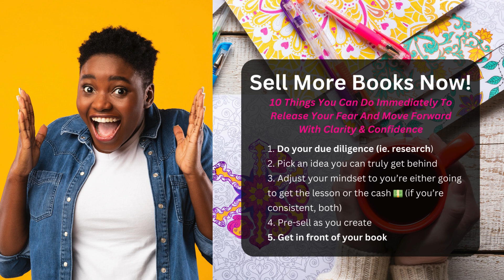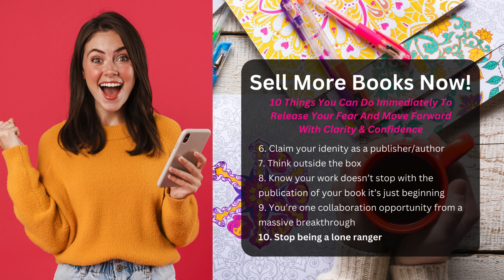Worried Your Book Won't Sell? 10 Things You Can Do Immediately To Stimulate Sales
Boost your coloring book and planner sales on Amazon KDP with these 10 proven strategies! Perfect for coloring book creators, digital planner designers, and activity book authors looking to increase their passive income through self-publishing.

Timestamps:
0:00 Introduction
1:35 Strategy 1: Do your due diligence
3:49 Strategy 2: Pick an idea you can get behind
7:33 Strategy 3: Adjust your mindset
12:22 Strategy 4: Pre-sell as you create
16:40 Strategy 5: Get in front of your book
17:49 Strategy 6: Claim your identity as a publisher/author
21:54 Strategy 7: Think outside the box
27:10 Strategy 8: Know your work doesn't stop with the publication of your book
28:28 Strategy 9: You're one collaboration opportunity from a massive breakthrough
31:57 Strategy 10: Stop being a lone ranger

Key topics covered:
• Niche research for low-content books
• Overcoming publishing challenges
• Book marketing tips for self-publishers
• Pre-sales strategies for authors
• Building author confidence

Want to get your coloring book or planner idea out of your head and into your hands in 30 days or less?

In Episode 60 of the Coloring Book Creator Podcast, we dive deep into common fears surrounding the creation and sales potential of your coloring books, planners, and journals. In this video, I share 10 actionable strategies to help you release those fears and move forward with clarity and confidence.

Whether you're brainstorming your first book or trying to improve sales on existing titles, these insights will guide you toward success.

Key Takeaways:
1. Conduct Thorough Research:
Understand the market demand before you create your book. Just because a subject has been covered doesn't mean there isn't room for your unique perspective.

2. Align with Your Passion:
Choose a book topic that you are genuinely interested in, as it will require a significant amount of your time and energy to bring to life.

3. Mindset Adjustment:
Prepare to learn from the process regardless of the outcome. Challenges will arise, but persistence will teach you invaluable lessons.

4. Pre-Sell Your Book:
Start marketing your book before it’s complete. This approach not only validates your idea but also generates early interest and potential sales.

5. Leverage Community and Collaboration:
Engage with communities and collaborate with others to expand your reach and credibility. Shared interests can lead to powerful partnerships and opportunities.

Episode Highlights:
- Discussion on the importance of market research and finding a niche within popular genres.

- Tips for mentally preparing for the hurdles of book creation and sales.

- Strategies for pre-selling and marketing your book early in the creation process to gauge interest and secure early buyers.

- Importance of community support and collaboration in spreading the word and enhancing your book’s success.

Listen and Engage:
Tune in to learn how to navigate the fears of book creation and sales with strategic actions that can lead to success.

Additional Resources:
👉 Access to a free audio course to help validate your coloring book ideas

👉 038: After The Rain with Surface Pattern Designer & Illustrator Now Coloring Book Creator Lisa Dolson

👉 051: You’re Leaving Money On The Table If You Aren’t Doing This

👉 047: 10 Steps to Pre-Launch Your Book (Without Ads or Being on Social Media All Day)

👉 Bonus Episode: The Passive Income Myth (what nobody tells you about selling your book on Amazon)

We’re committed to supporting you in turning your creative vision into reality. Join us to learn, grow, and succeed together in the world of coloring book creation!

Credits: Thumbnail Design - LaKeshia D. Walton of The Art of Melanin Society